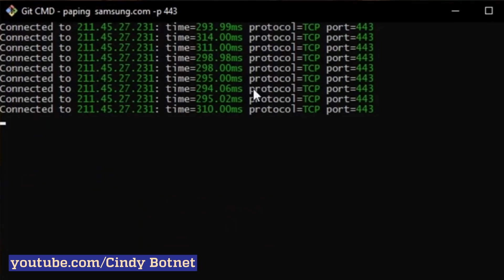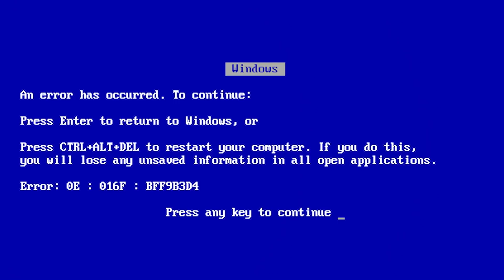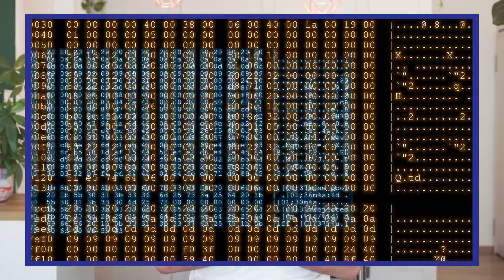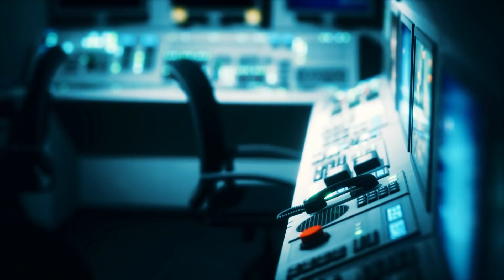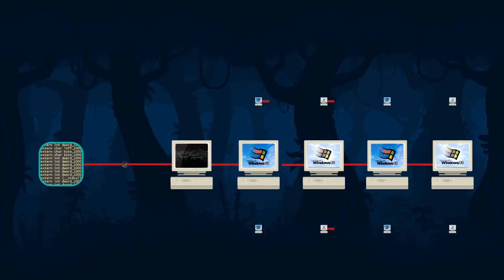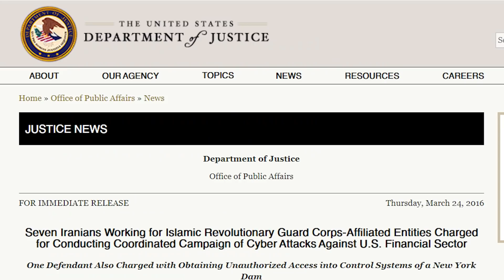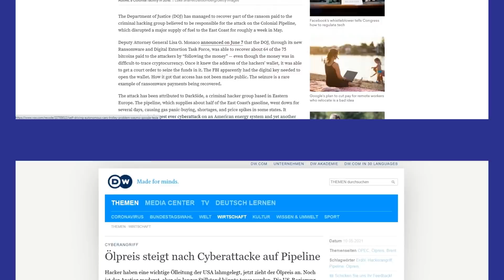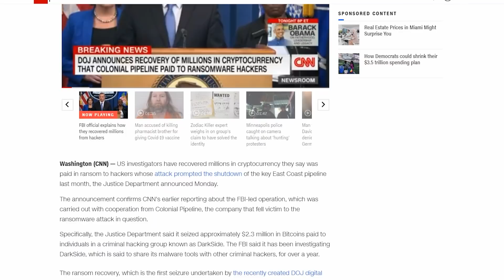How Computer Viruses Attack The Real World | Sumsub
We have all encountered computer viruses. 🦠💻
Some of them will threaten our privacy, others — simply require time and a trip to the service center. For most of us, computer viruses are an invisible threat from the virtual world from which the escape is simple: disconnect your computer from the network, and you are in a place of safety. But this impression is deceptive: malware can destroy a strategically important object within a few moments without leaving a single fingerprint.

Today we will tell you about the most threatening cases when computer viruses "broke out" into the real world and the motives behind their creation.

Timeline:

00:00 Intro
01:27 Chernobyl
02:01 Doomsday for PC’s
02:23 How CIH works?
03:10 Who created it and why?
03:46 How did the virus make it all around the world
05:03 What happened to Chen Ing-hau?
05:41 About Iran’s nuclear program
06:18 Incident in Natanz
07:20 Consequences For Iran
07:48 How Stuxnet sneaked into the system?
10:31 A new type of felony
11:17 Attack on Colonial Pipeline
12:19 Who was behind the attack?
12:58 What happened when the pipeline was paralysed
13:43 Who gets the ransom money?
14:40 Conclusion